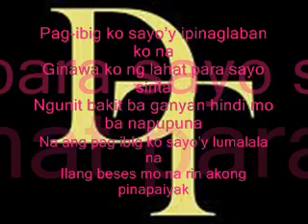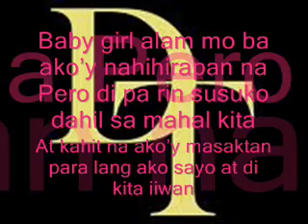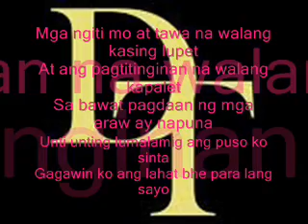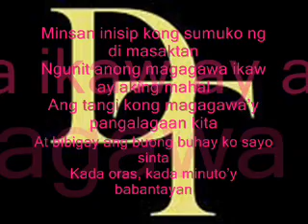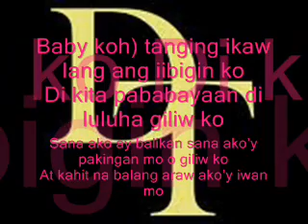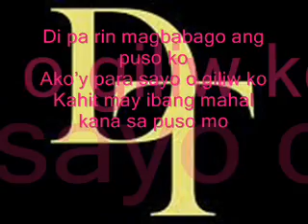Xcrew - Kahit Na Lyrics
Dugongtingga Xcrew - Kahit Na DOWNLOAD LINK

Pag-ibig ko sayo'y ipinaglaban ko na
Ginawa ko ng lahat para sayo sinta
Ngunit bakit ba ganyan hindi mo ba napupuna
Na ang pag ibig ko sayo'y lumalala na
Ilang beses mo na rin akong pinapaiyak
Na di mo rin namamalayan na napapahiya
Sa tuwing kasama mo'y iba ako'y nasasaktan
Tila bang nawawala na ang pagmamahalan
Wala ng kiss pati gudnyt kapag hinahatid ka
Tapos sasabihin mo ako'y iyong mahal pa
Baby girl alam mo ba ako'y nahihirapan na
Pero di pa rin susuko dahil sa mahal kita
At kahit na ako'y masaktan para lang ako sayo at di kita iiwan
Dinadalangin ko sana tayo ay magtagal
Patutunayan ko sayo kung gaano kita kamahal

Chorus:
(Baby koh) tanging ikaw lang ang iibigin ko
Di kita pababayaan di luluha giliw ko
Sana ako ay balikan sana ako'y pakingan mo o giliw ko
At kahit na balang araw ako'y iwan mo
Di pa rin magbabago ang puso ko
Ako'y para sayo o giliw ko
Kahit may ibang mahal kana sa puso mo

Ang makasama ka parati ay masaya
Alam mo yan noon pa man sabik sa'yong ganda
Mga ngiti mo at tawa na walang kasing lupet
At ang pagtitinginan na walang kapalet
Sa bawat pagdaan ng mga araw ay napuna
Unti unting lumalamig ang puso ko sinta
Gagawin ko ang lahat bhe para lang sayo
Susundan kita kahit ika'y ngayon lumayo
At pahirapan man ako ng walang katapusan
At kung ako'y ipagpalit handa akong masaktan
Pumatak man ang luha sa aking mga mata
Pupunasan ko ito ng di mo mahalata
Na ako'y nasasaktan kapag lumalayo ka
At iniiwan mo akong nag iisa sinta
Malaking katanungan nya sa akin na'to
At kung ako'y iyong mahal sana di na lumayo

(repeat chorus)

Bakit ba kailangan na ako ay saktan
Di mo ba sinasadya bakit dinadalasan
Ang pananakit mo sakin na tagos hangang buto
Dahil sa mahal kita handa kong tiisin yon
Ganyan parati ang sakit sa tuwing binibigkas mo
Ang salitang I love you 2 parang nakakalito
Minsan inisip kong sumuko ng di masaktan
Ngunit anong magagawa ikaw ay aking mahal
Ang tangi kong magagawa'y pangalagaan kita
At bibigay ang buong buhay ko sayo sinta
Kada oras, kada minuto'y babantayan
Ayaw lang naman kasi kitang masaktan
Walang ibang hangad kundi ang mahalin ka
At ibigay ang buong buhay ko sayo sinta
Para lang ako sayo at di kita iiwan

Kahit Na -- Xcrew